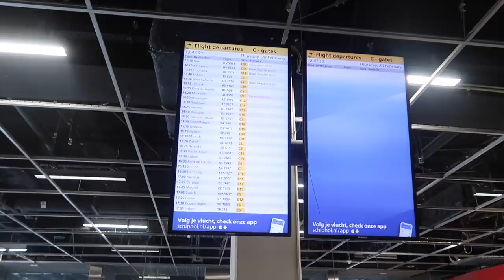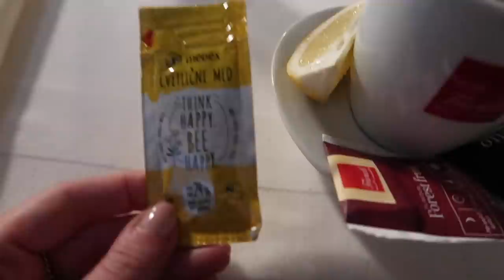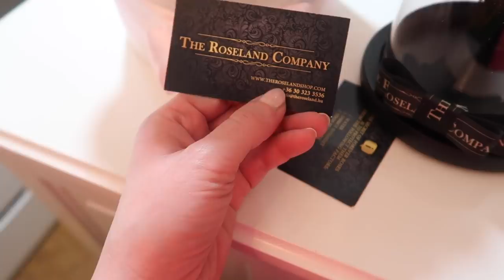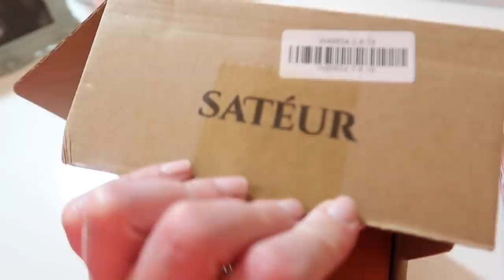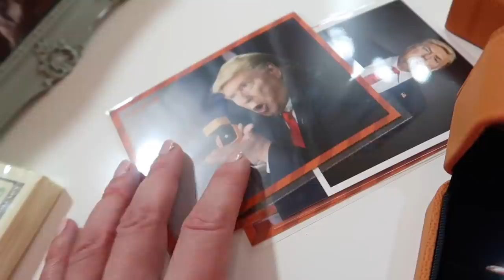ATTACCO DI ANSIA IN VOLO!!!!!!!